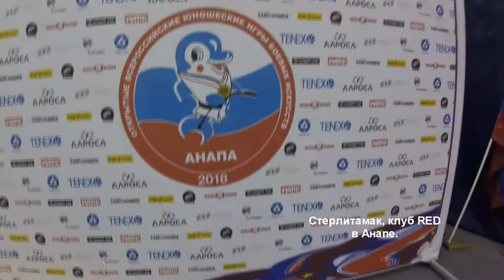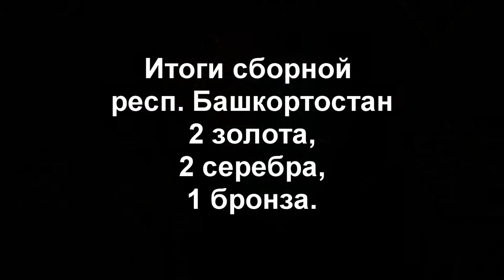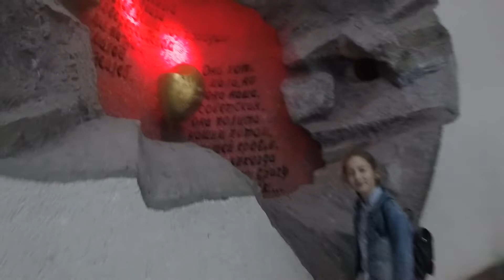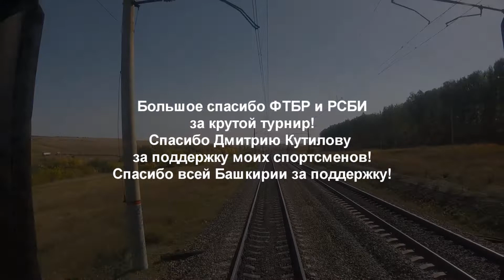Всероссийский турнир в г. Анапа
Итоги нашего клуба:
Акбулатова Эльза 1 место;
Латыпова Яна 2 место.
Тренер: Ягафаров Алмаз Баязитович